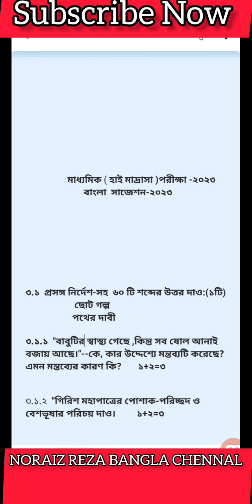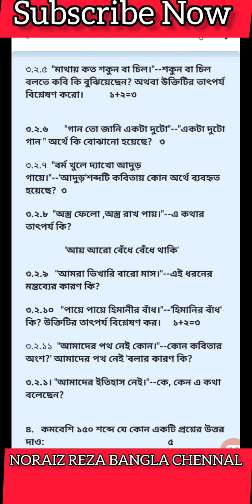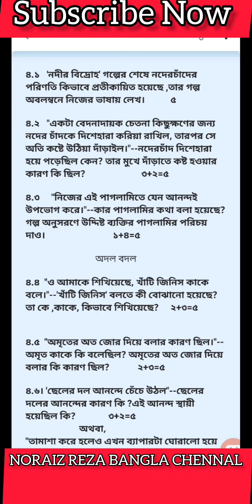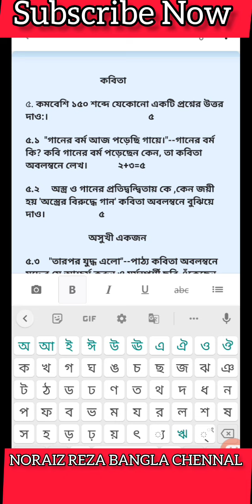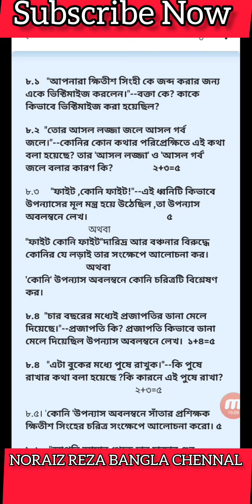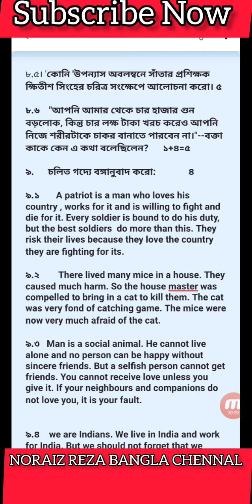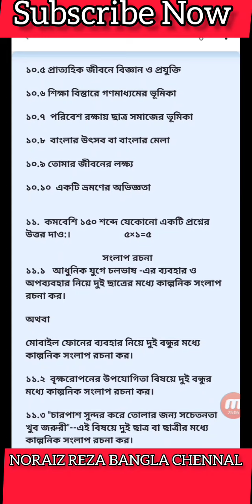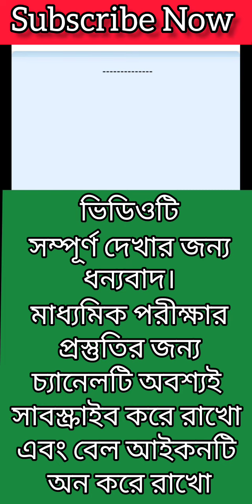মাধ্যমিক (হাই মাদ্রাসা) পরীক্ষা বাংলা সাজেশন ২০২৩ /MADHYAMIK/ HIGH MADRASAH EXAM BENGALI SUGGESTION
হাই মাদ্রাসা (মাধ্যমিক)পরীক্ষা বাংলা সাজেশন ২০২৩ /
High Madrasah (MADHYAMIK)Exam Bengali suggestion 2023. /madhyamik suggestion 2023
হাই মাদ্রাসা বাংলা সাজেশন ২০২৩ /মাধ্যমিক বাংলা সাজেশন ২০২৩  /দশম শ্রেণি বাংলা সাজেশন/